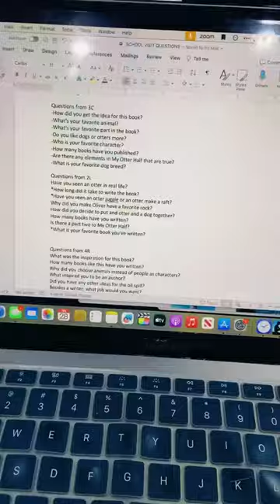Come on an author school visit with me!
Documenting the fun of being a full-time author and editor while living in a camper van.